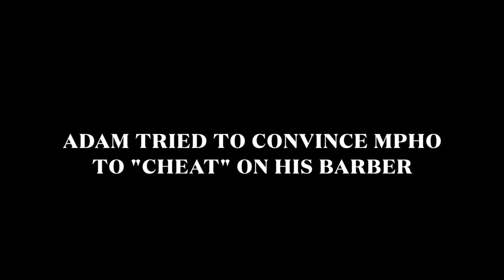I CANT BELIEVE THEY AGREED TO THIS?!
I made this video and channel to serve as a archive for my friends look back on in a couple of years, but if you enjoyed, stick around and I'll make more